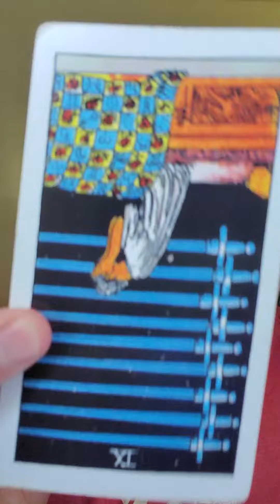♑Capricorn ╾━╤デ╦︻ Daily Snipe